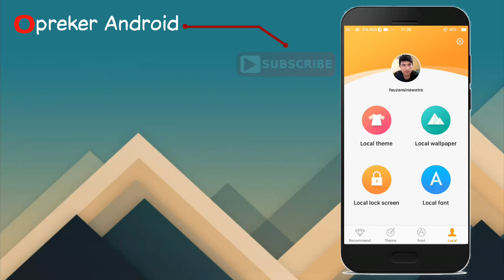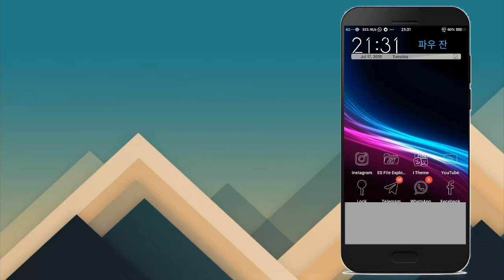Tema out_line.itz untuk vivo os 3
👉tema out_line.itz

📱Device VIVO V5S funtouch os3